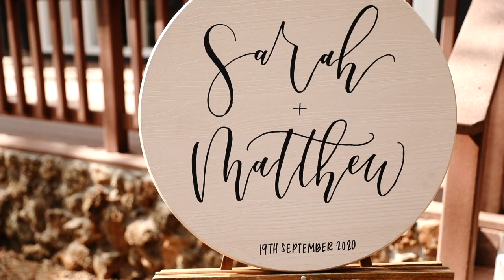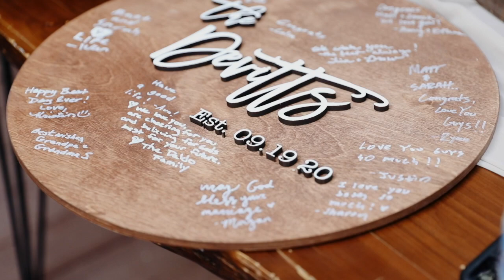DEVITT WEDDING VIDEO